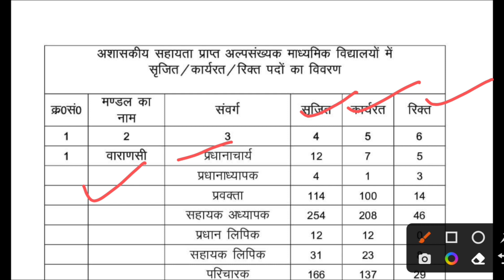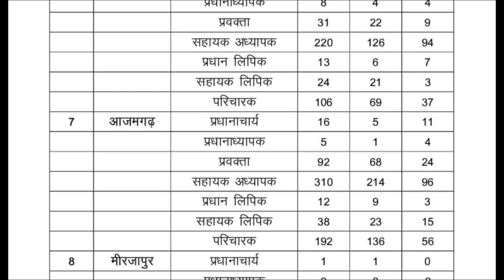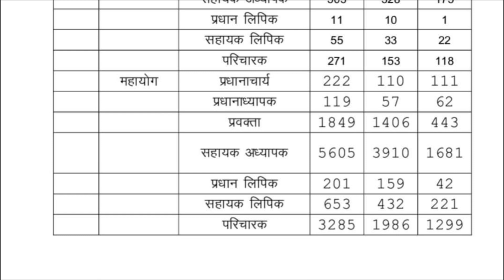माध्यमिक स्कूलों में रिक्त पदों का ऑफिशियल आदेश जारी l रिक्त पदों पर भर्ती कब होगी जाने ?